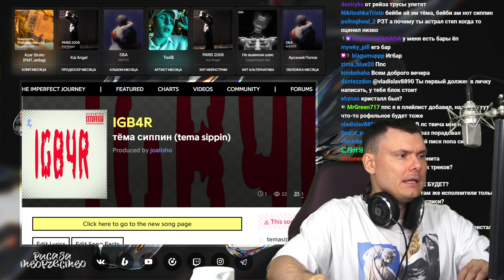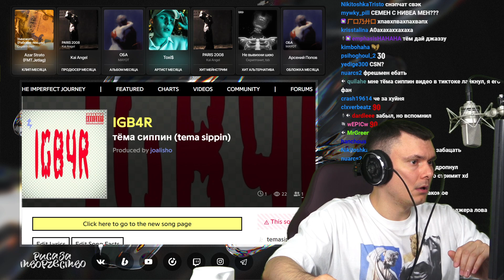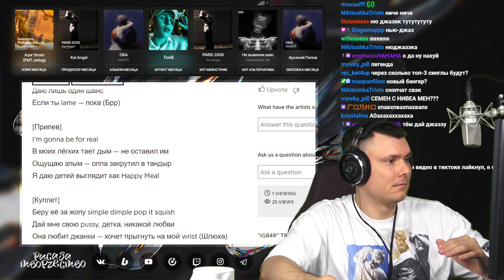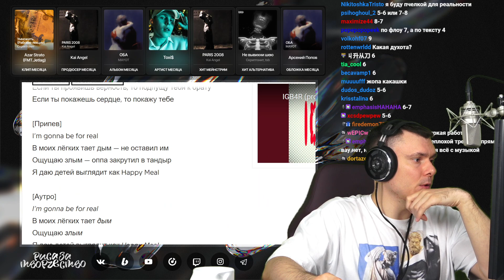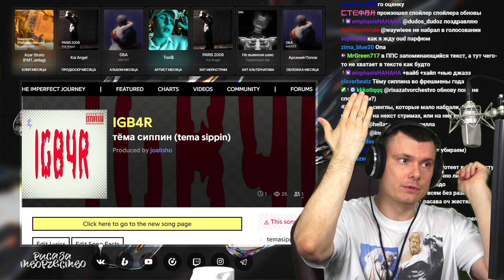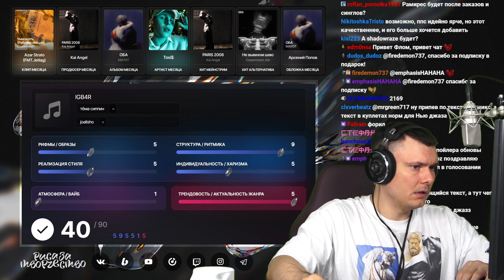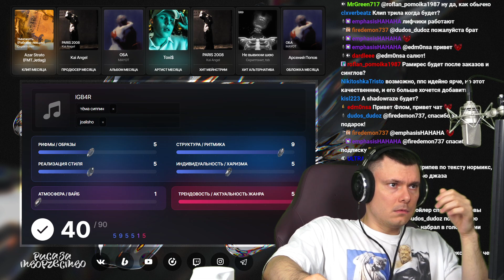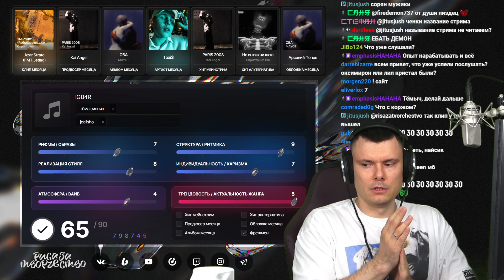тёма сиппин - IGB4R | Реакция и разбор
Разбор трека тёма сиппин -  IGB4R от "Риса за Творчество" (Реакция)